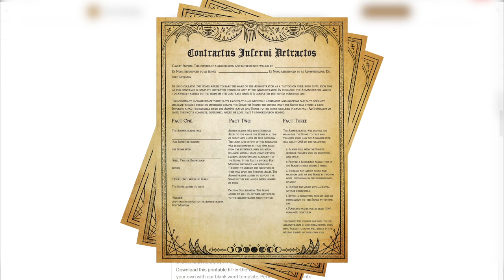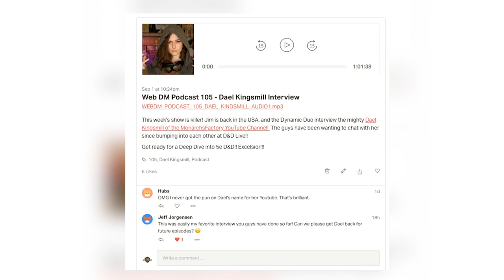Curses and Cursed Items in 5e Dungeons & Dragons | Web DM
Today, we're talking about CURSES- everything from Blackrazor to Lycanthropy and everything in between. Dungeon masters and players-- here's our tips on how we make curses and cursed items engaging, significant, and creative!

This week's video is sponsored by INK AND LYRE - they make all kinds of phenomenal content for your games on a daily basis, including their DEVIL'S CONTRACT for your Descent into Avernus game!

5e Dungeons & Dragons is here to stay, and Web DM is here to help!!! Jim Davis & Jonathan Pruitt have been playing Dungeons & Dragons for a combined 30+ years, and on Web DM they demystify, dethrone, and defrock this Dungeon we call Dragons! Join Pruitt & Jim as we kick down the door and talk some serious Dungeons & Dragons!